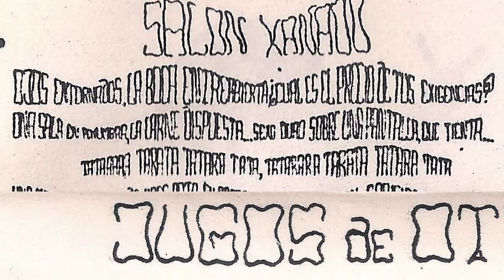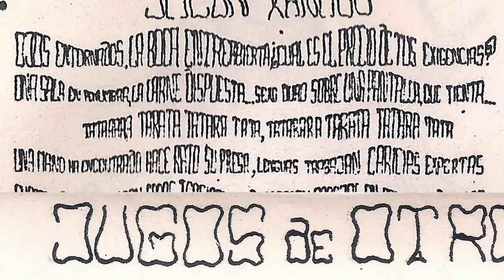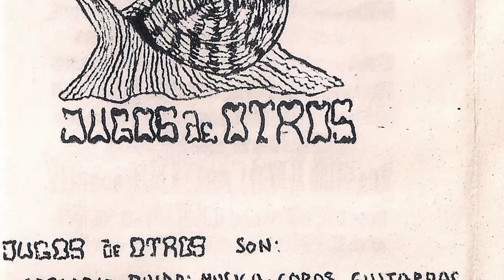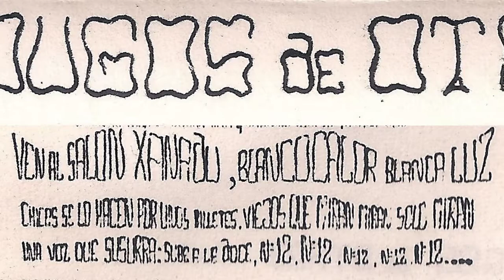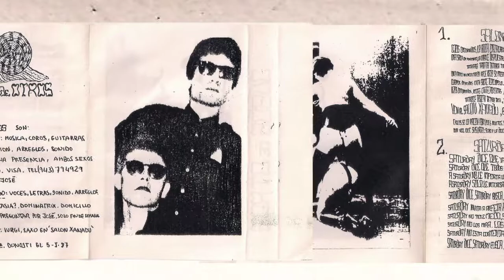JUGOS DE OTROS - Salon Xanadu